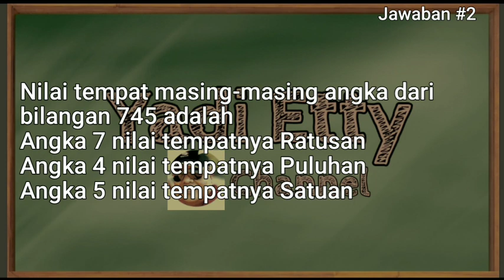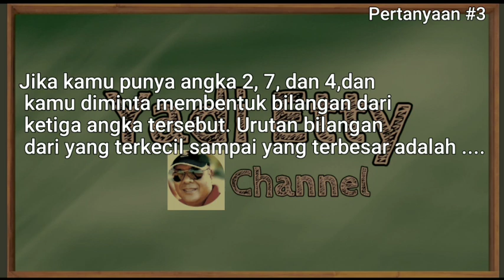Soal dan Jawaban Tvri Selasa 13 Oktober 2020 Kelas 1-2-3 SD || Kunci Jawaban Hari Ini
Soal dan Jawaban Tvri Selasa 13 Oktober 2020 Kelas 1-2-3 SD